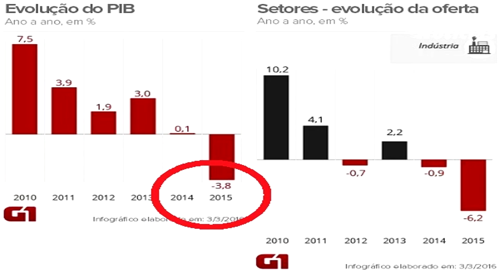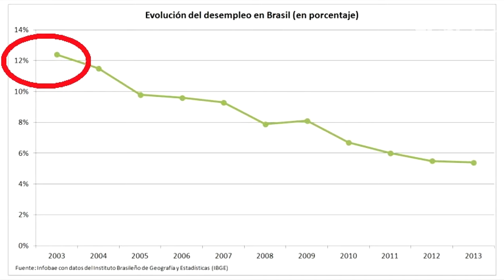TN BRASiL : Dilma Rousseff DESTiTUiDA, MiCHEL TEMER NUEVO PRESiDENTE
61 SENADORES de LOS 81 VOTARON EN CONTRA DE DiLMA
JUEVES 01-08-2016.